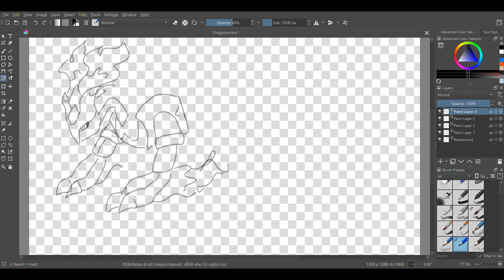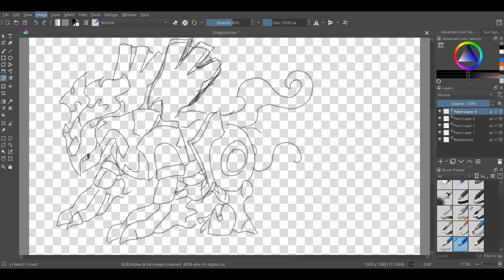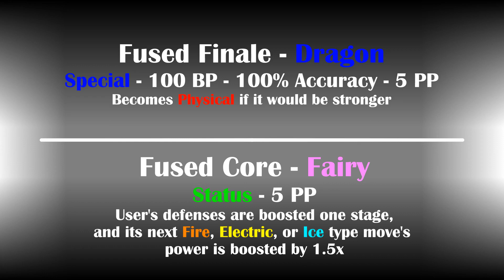Creating Pokemon’s Original Dragon, or Complete Kyurem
My take on the Original Dragon from Pokemon (aka Complete Kyurem)

All art in this video is mine, but the music is Dragonspiral Tower from Pokemon Black and White.

I know this is a small nitpick, but I noticed after drawing them that I got the hue for Kyurem's ice right on its normal form, but for Black and White Kyurem the ratio of blue to green is off. It should be 1:1 blue to green, but it's 2:1. I figured I should mention it since it probably matters to someone, but they only appear on screen for about two seconds each so I wasn't going to go back and fix it.

00:00 - Intro
00:21 - Kyurem
00:55 - Drawing
01:32 - Dragorym
02:55 - Outro